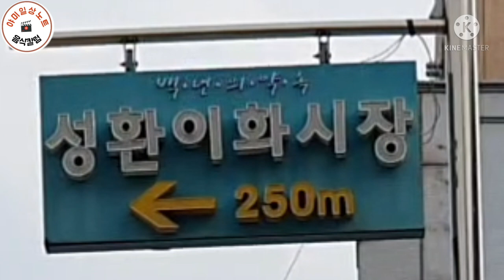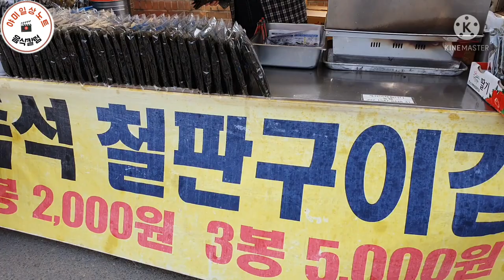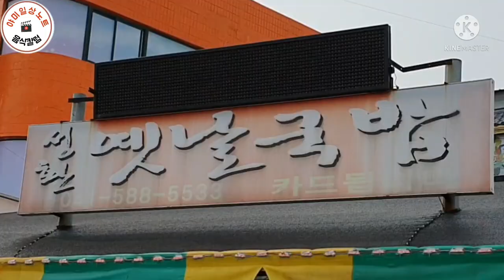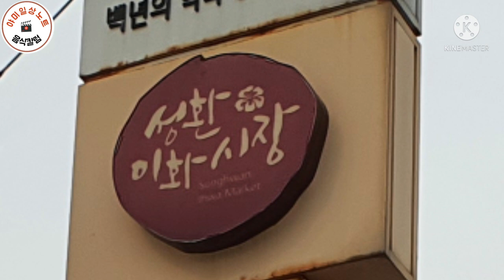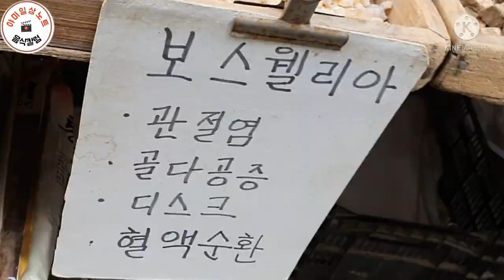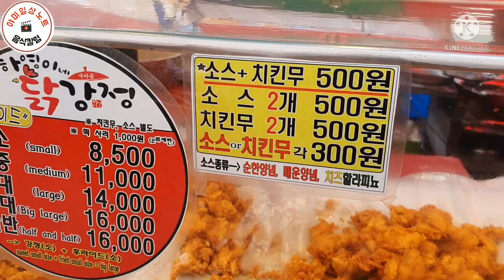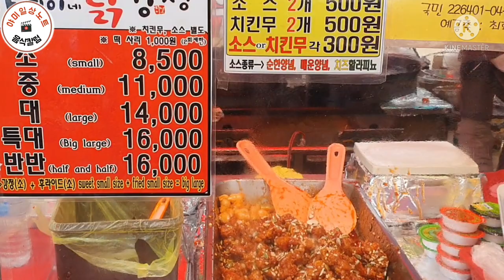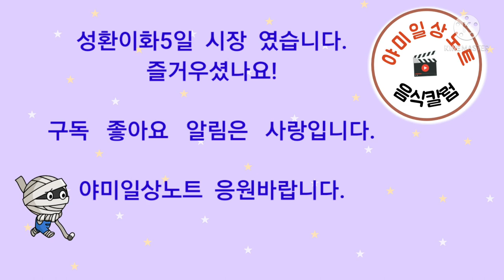성환이화5일장 볼거리 먹거리 맛집 여행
100년 전통의  천안 성환이화5일장  여행 (먹거리  볼거리  맛집  소개)

야미일상노트   응원바래요